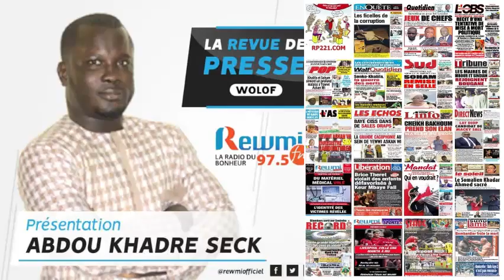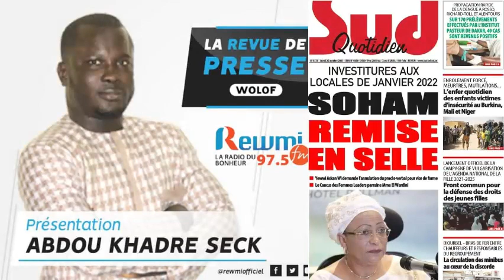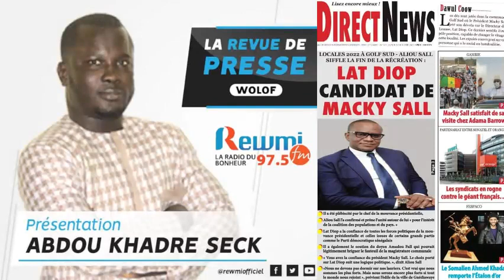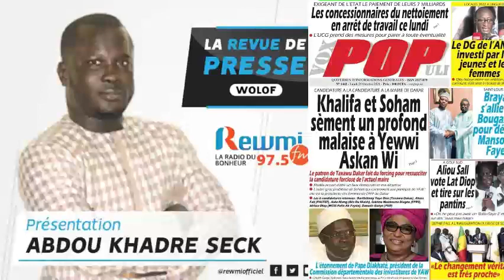REVUE DE PRESSE DU 25 10 2021 AVEC ABDOU KHADRE SECK WLF